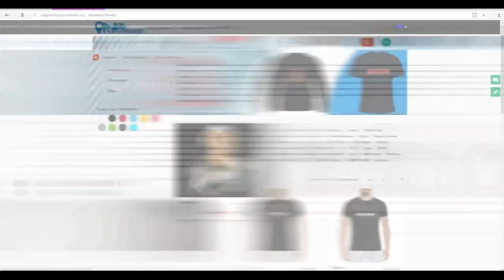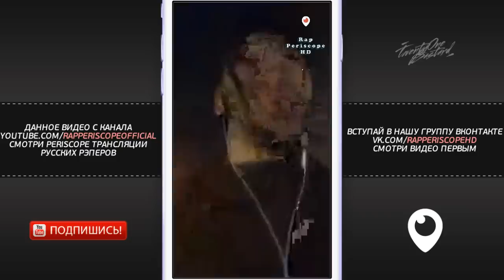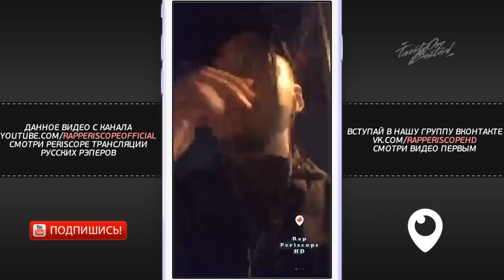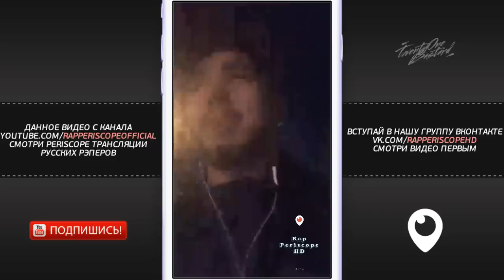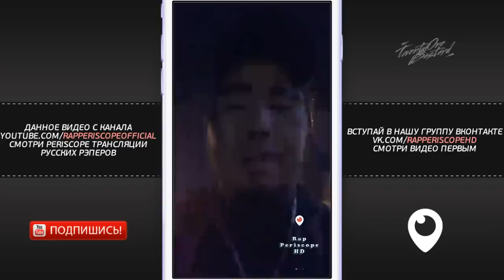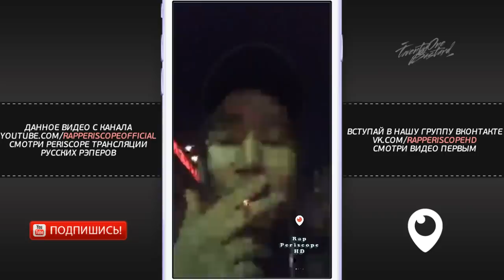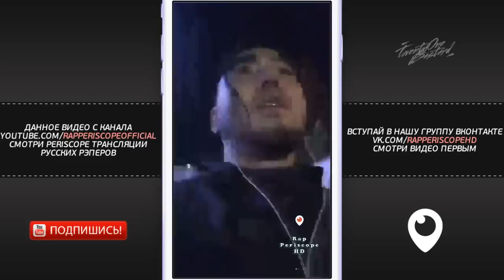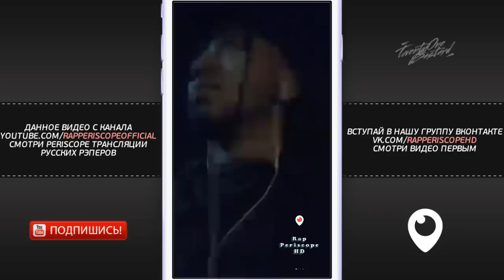ISLA DE MUERTA о 140 Bpm, командах Oxxxymiron`a и Смоки Мо, Рватьнабитах, Miles, ΨBOY (25.5.2018)